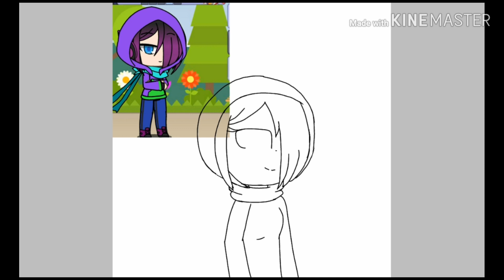Drawing Request 19 : Cherish Clarence